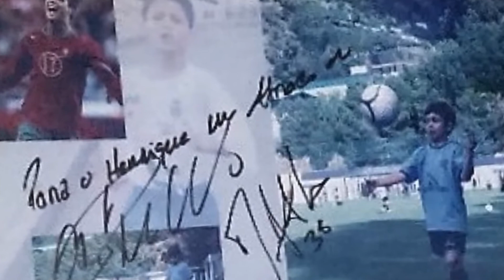2011 Resumo Épocas 2010-2011 e anteriores Henrique Araújo (2002) Andorinha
Épocas (até Sub-9) de Henrique Araújo no Andorinha F.C.
Alguns golos e jogadas em partidas Sub-9 e Sub-11